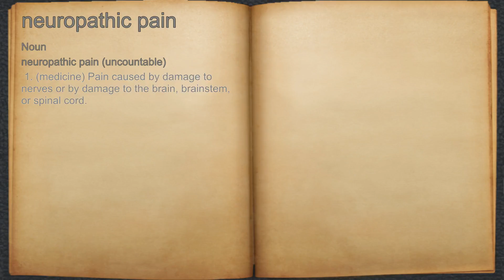What does neuropathic pain mean?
A spoken definition of neuropathic pain.

Intro Sound:
Typewriter - Tamskp